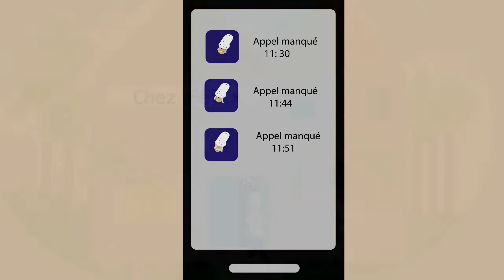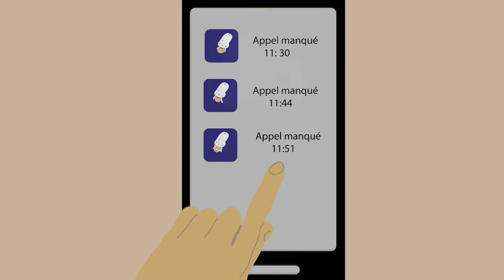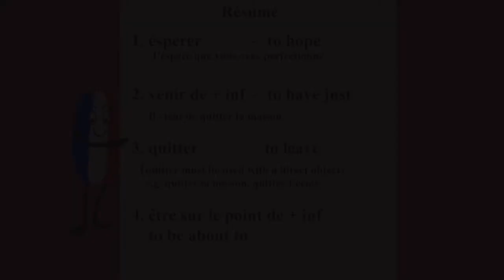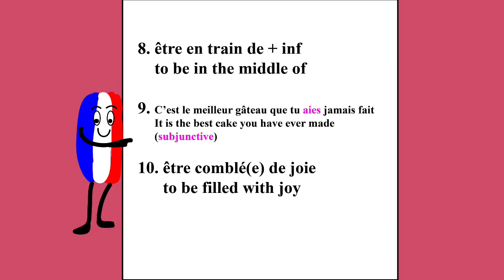Chez Claudette 12 - La Conclusion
The final episode brings more useful phrases and concludes the saga of the cake. Everyone is happy - or are they? See below for details on music
Titre: Bien comme ça
Auteur: Cobe